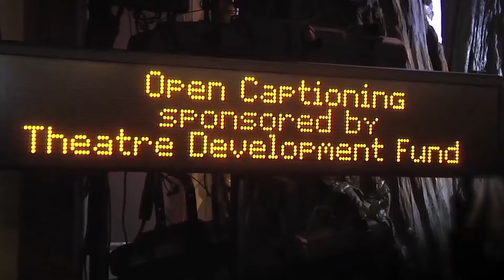"Theatre is for Everybody"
TDF, a not-for-profit organization, was created with the conviction that the live theatrical arts afford a unique expression of the human condition that must be sustained and nurtured. TDF’s twofold mission is to identify and provide support, including financial assistance, to theatrical works of artistic merit and to encourage and enable diverse audiences to attend live theatre and dance in all their venues.

TDF is a not-for-profit organization dedicated to bringing the power of the performing arts to everyone.